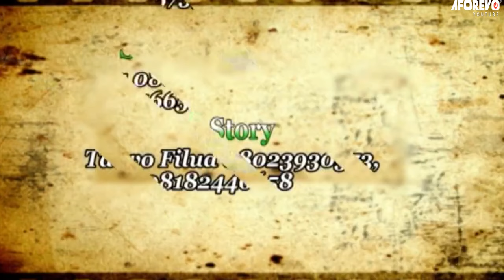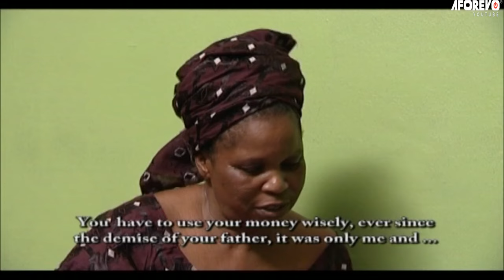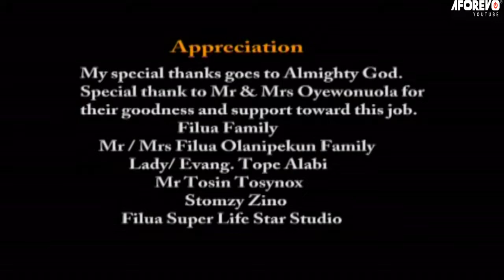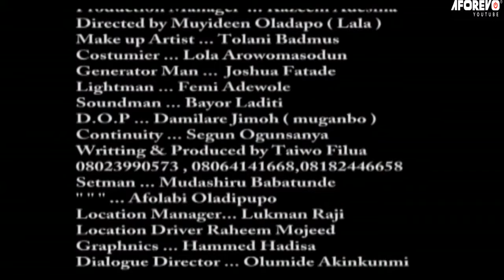Adura ( Odunlade Adekola | Alfa Mukaila Adedigba ) Full Nigerian Latest Yoruba Movie ,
A LADY IS BEING BLAMED BY HER HUSBAND FAMILY OF ALL PROBLEMS HER HUSBAND IS FACING. IT BECAME SO FRUETRATING THAT SHE'S BEING SEEN AS THE WITCH IN THE FAMILY. HOW CAN SHE DEAL WITH SUCH